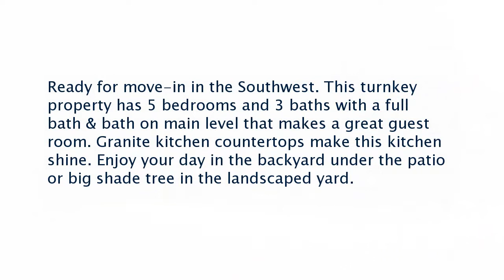Real estate for sale in Bakersfield California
5615 Woodard Ridge Dr

Ready for move-in in the Southwest. This turnkey property has 5 bedrooms and 3 baths with a full bath & bath on main level that makes a great guest room. Granite kitchen countertops make this kitchen shine. Enjoy your day in the backyard under the patio or big shade tree in the landscaped yard.